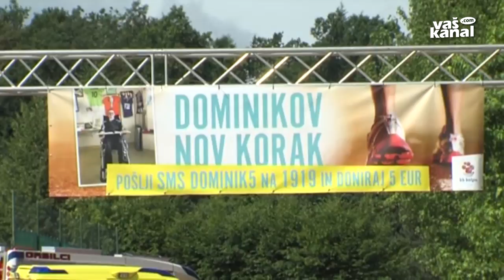Dobrodelni tek in pohod za Dominika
ČRNOMELJ - Na povabilo Košarkarskega kluba Kolpa Črnomelj se je v soboto pred črnomaljsko srednjo šolo zbralo več kot 450 Belokranjcev, udeležencev dobrodelnega teka in pohoda za Dominika Lozarja iz Butoraja pri Črnomlju, perspektivnega športnika, ki si je pred nekaj meseci pri tragični nesreči hudo poškodoval vratna vretenca.